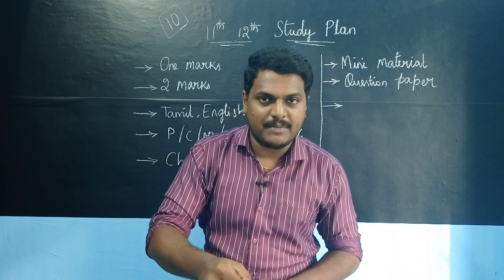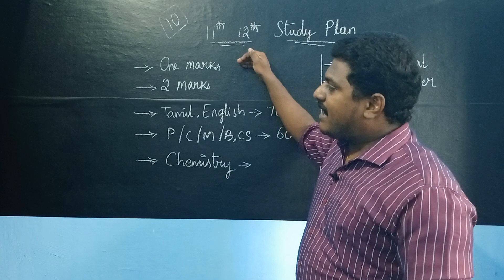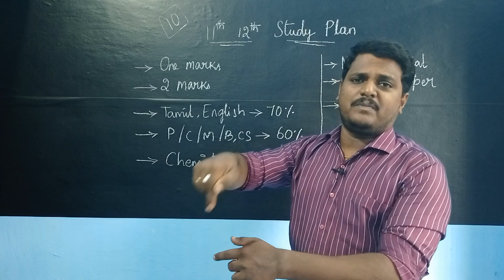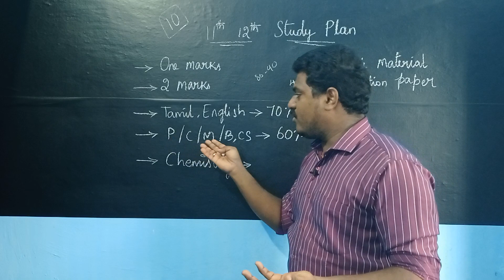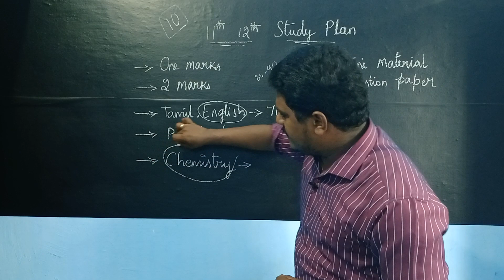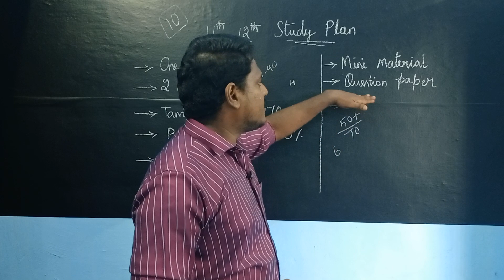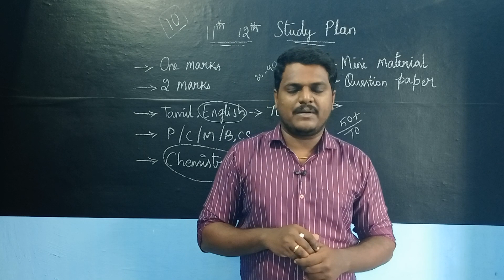Half yearly Preparation | 10 days Plan | 11th 12th | Bright Academy Prakash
Click Here for English Mini Material Order